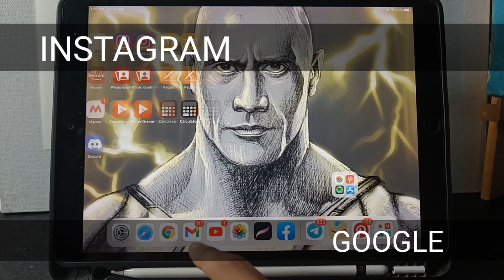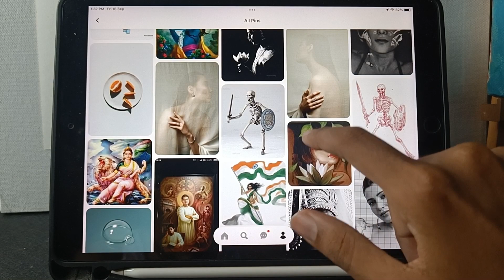Secret Colouring Technique Revealed // Realistic Colour pencil Shading tutorial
●Grey paper

✏️Art materials I use 💥
Best papers I prefer -
1. Fabriano accademia 200 gsm
2. Strathmore bristol paper
3.Brustro Artists' Watercolour Paper 300 GSM
Best pencils i prefer -
1.Staedtler Mars Lumograph Drawing Pencil
2.Steadtler Mars lumograph black pencil
3. Artline pencil set
Best water colour I prefer
1.Artist water colour 5ml 24 shade
2. Artist water colour 20ml 12 shade
Best brushes I prefer
1. Brusto watercolour mop brush
2. Brusto acrilic painting brush
Best colour pencil I prefer
1.Faber-Castell Polychromos Color Pencil
2.Doms colour pencil
3. Apsara colour pencil
4.Prisma colour pencil

1. Mic i use Boya by m1
2. Ipad I use
3. Best camera to shoot
4. Best phone holder

...THANK YOU.